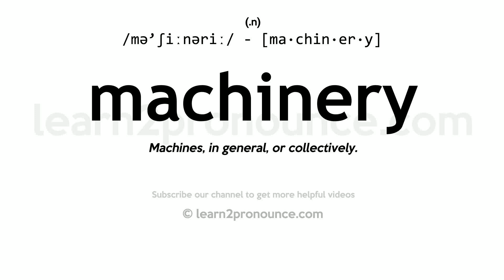Pronunciation of Machinery | Definition of Machinery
Machinery pronunciation | How to pronounce Machinery in English?
/mə`ʃiːnəriː/
Meaning of Machinery | What is Machinery?
(1) (n.) Machines, in general, or collectively. (2) (n.) The working parts of a machine, engine, or instrument; as, the machinery of a watch. (3) (n.) The supernatural means by which the action of a poetic or fictitious work is carried on and brought to a catastrophe; in an extended sense, the contrivances by which the crises and conclusion of a fictitious narrative, in prose or verse, are effected. (4) (n.) The means and appliances by which anything is kept in action or a desired result is obtained; a complex system of parts adapted to a purpose.
What is Machinery | Machinery meaning and definition?